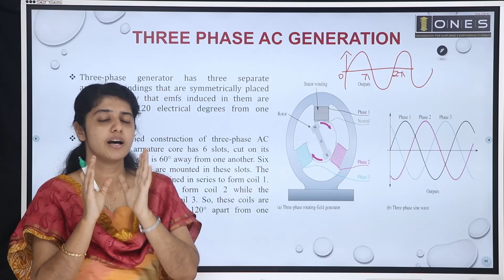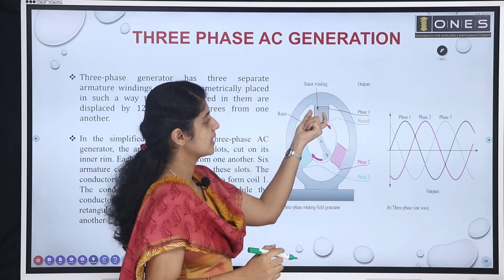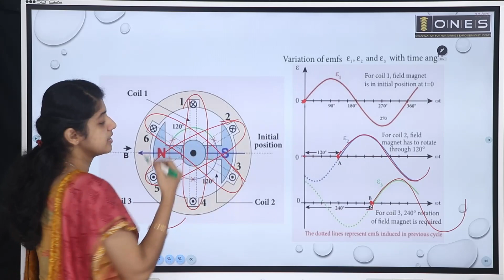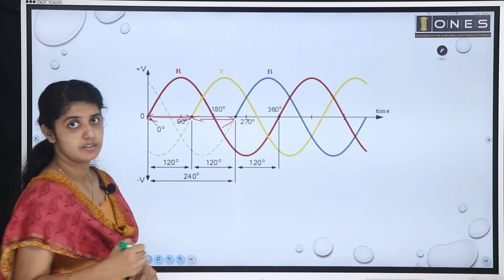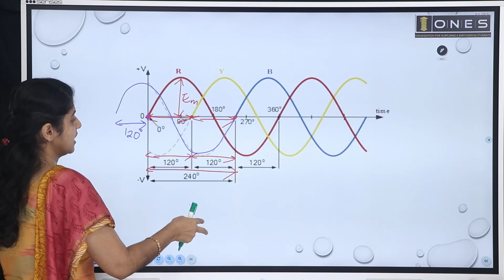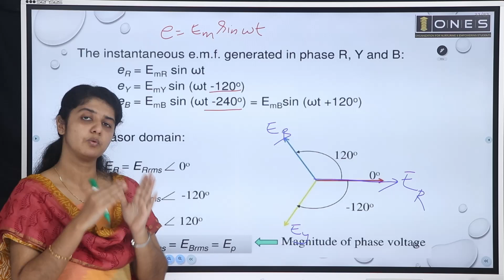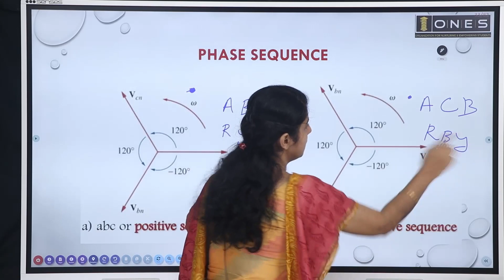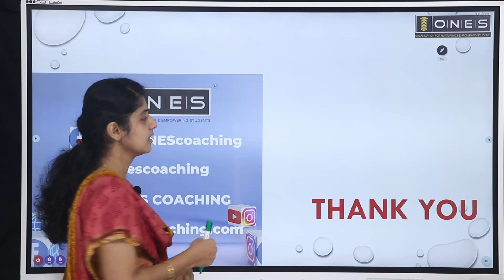Kerala PSC | KSEB Sub Engineer | AC Fundamentals | 3 Phase AC Generation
𝐇𝐢𝐠𝐡𝐥𝐢𝐠𝐡𝐭𝐬:
🔖 Sub Engineer Test Series
🔖 E- Materials
🔖 Doubt Clearance Sessions
🔖 Workout Sessions
🛑 Register soon and get KSEB SUB ENGINEER  Coaching for an offer prize